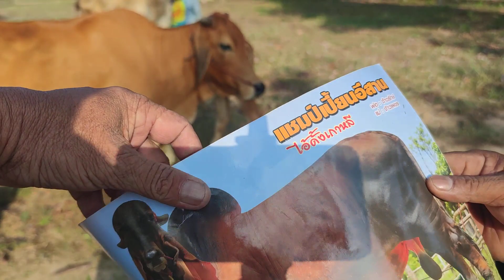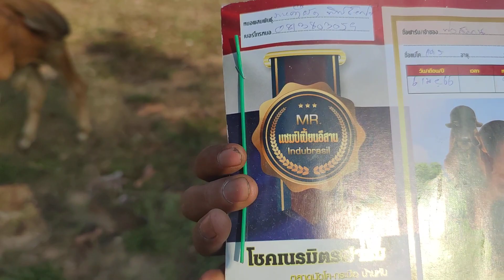ราคาวัววันนี้ที่ตลาดนัดโค-กระบือบ้านหงส์ทอง อำเภออาจสามารถ จังหวัดร้อยเอ็ด (12พค.66)